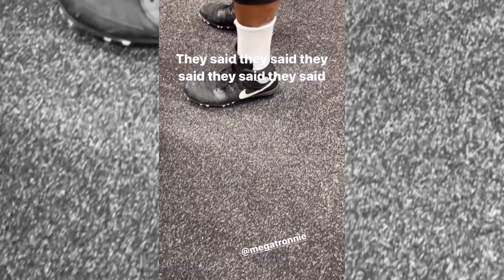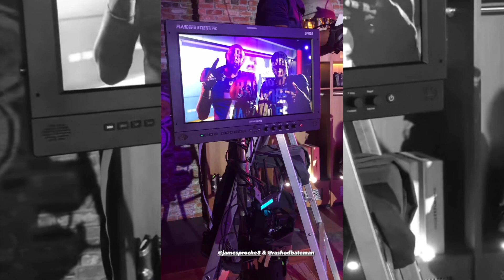Lamar Jackson & J.K. Dobbins ARE BACK During Ravens Media Day 🔥👀